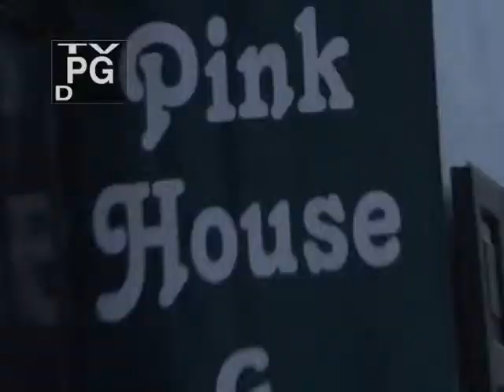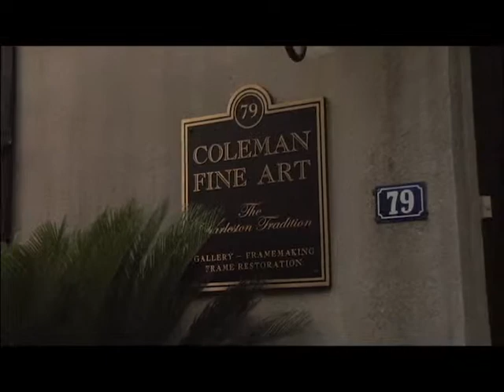Art Walking ~ The TV Show Episode 16 / Pt. 2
The decidedly crimson Suzanne Kacenas discovers, this isn't what she thought was going to happen to her. Out & about in Charleston, SC our crew finds decidedly startling art.